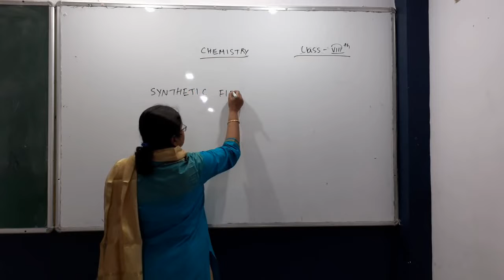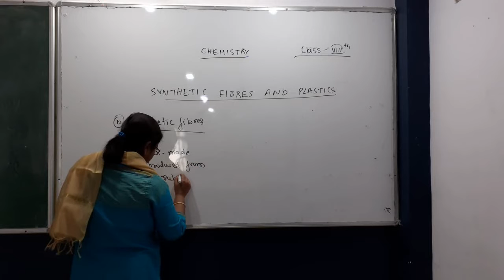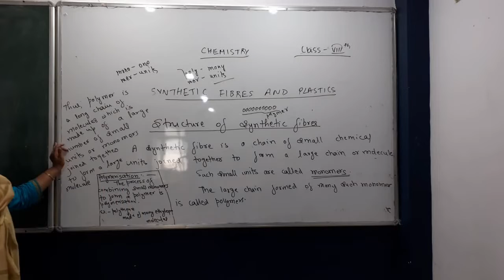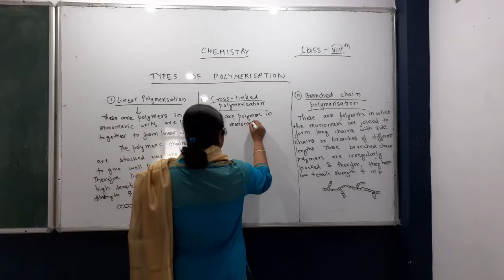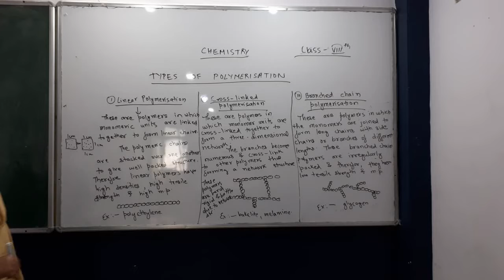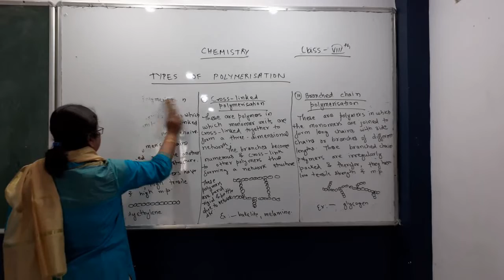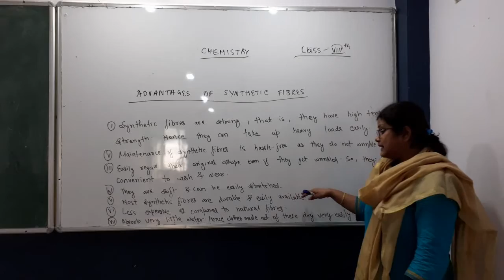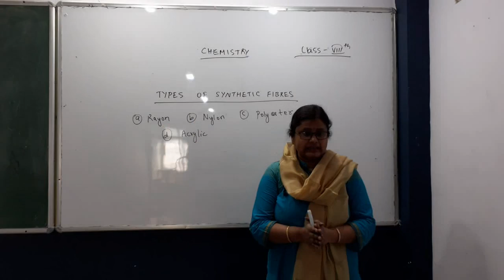Class 8th synthetic fibres and plastic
This is the introductory lecture of class 8 chemistry.